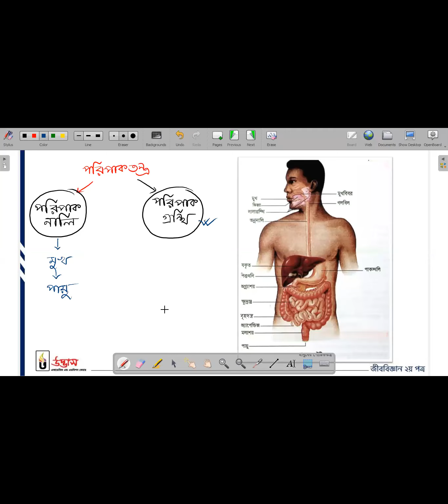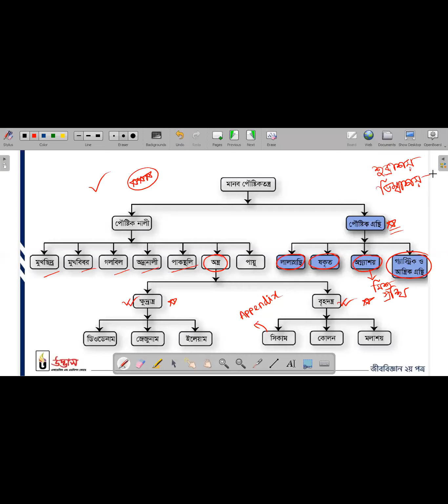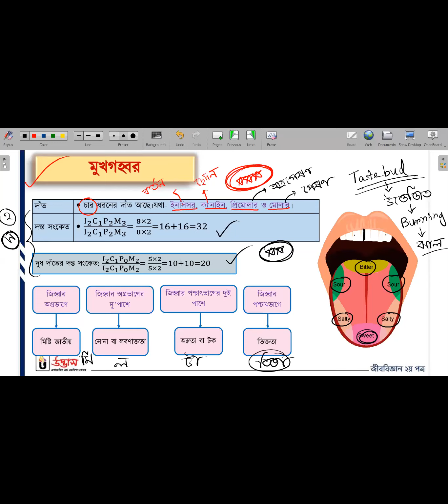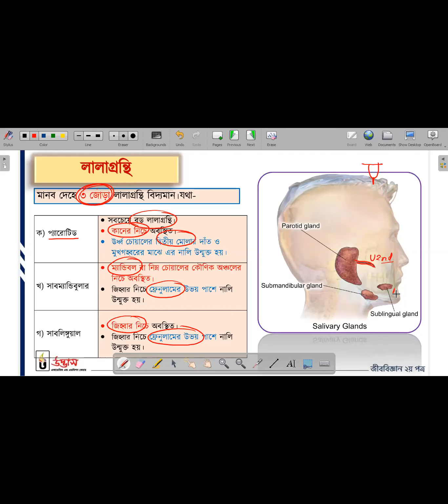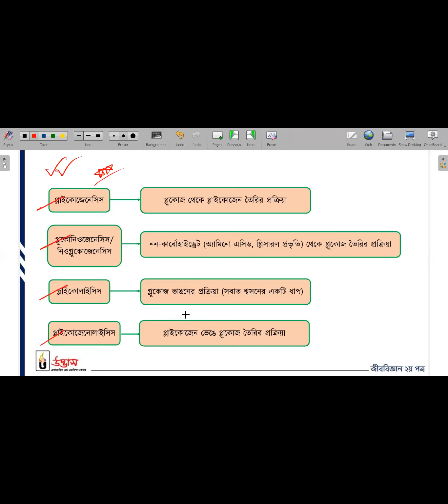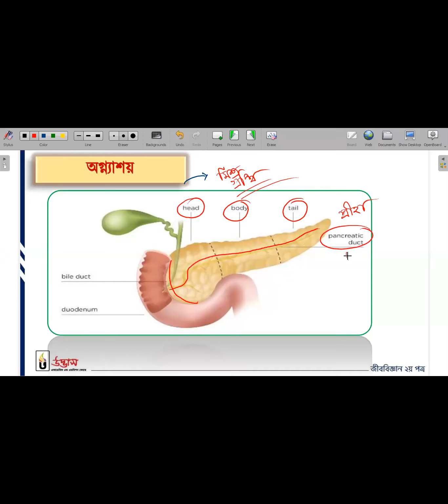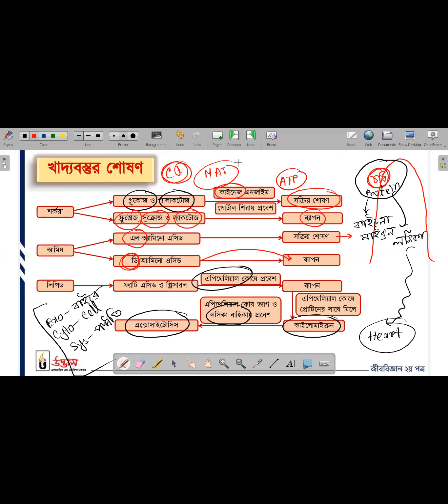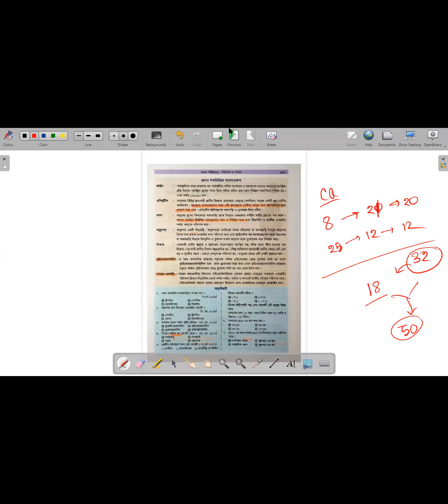অধ্যায়-০৩ পরিপাক ও শোষণ (২য় পত্র) Udvash Versity A Unit....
অধ্যায়-০৩ পরিপাক ও শোষণ (২য় পত্র)